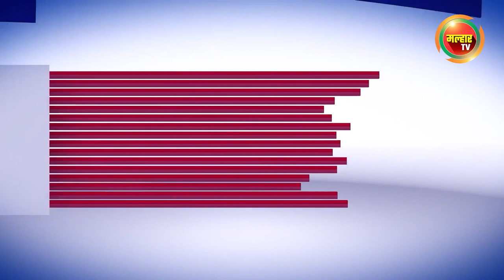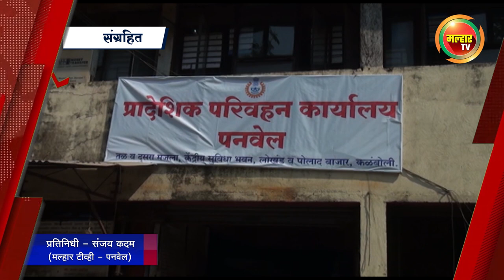सकाळच्या बातम्या (मल्हार टीव्ही) २७ नोव्हेंबर २०२३ | Sakalchya Batmya (Malhar TV) 27 November 2023 !